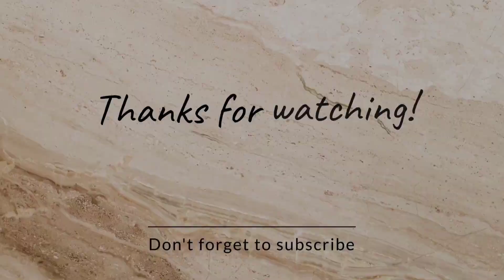Shopping at Reliance Market||रिलायंस स्मार्ट शॉपिंग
searching keywords-
reliance market shopping
reliance market
reliance share nevws
reliance mart clothes
reliance digital online shopping
reliance trends online shopping
reliance share news today
reliance ringtone
रिलायंस शॉपिंग
shopping from reliance
shopping vlog
Grocery shopping
Grocery shopping from reliance market

hashtags-
anita's creativity and vlogs
reliance mart shopping
# reliance mart shopping mall
reliance mart grocery shopping
# reliance mart online shopping
reliance market vlog 2022 grocery shopping
Vlog with creativity related to Home decor, Gardening, art and craft and traveling.